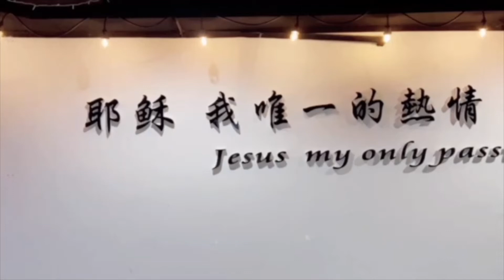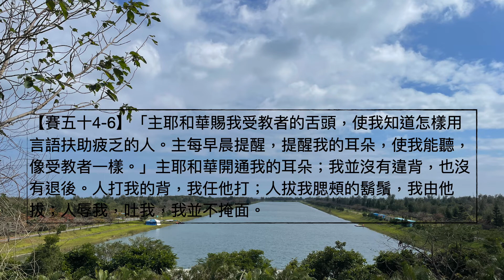劉利未牧師 ＿「每日靈糧：以賽亞書 第50-52章」搭配江秀琴牧師 美國慕主先鋒教會 晨禱進度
【賽五十4-6】「主耶和華賜我受教者的舌頭，使我知道怎樣用言語扶助疲乏的人。主每早晨提醒，提醒我的耳朵，使我能聽，像受教者一樣。」主耶和華開通我的耳朵；我並沒有違背，也沒有退後。人打我的背，我任他打；人拔我腮頰的鬍鬚，我由他拔；人辱我，吐我，我並不掩面。